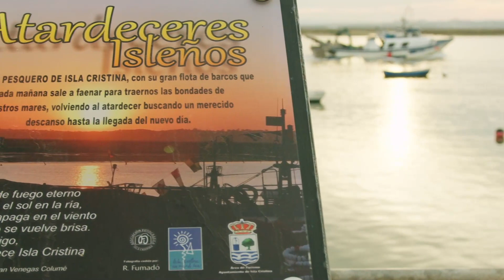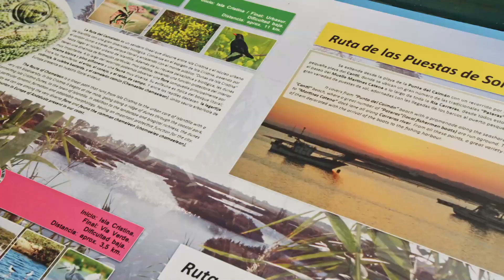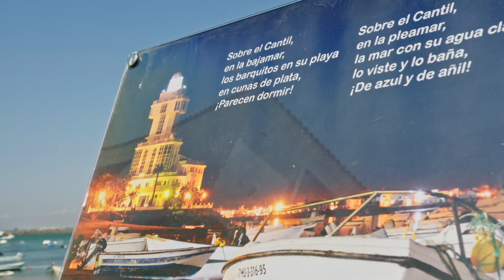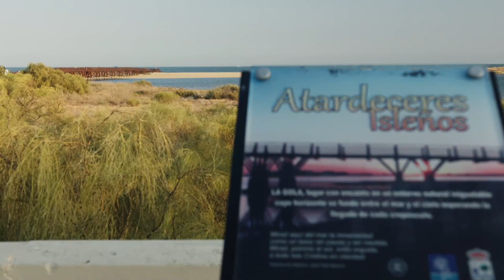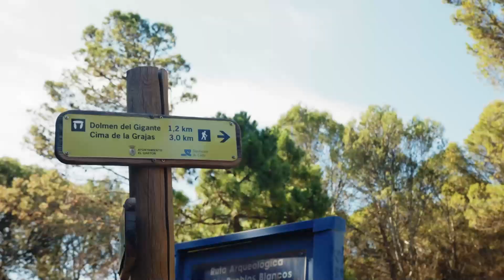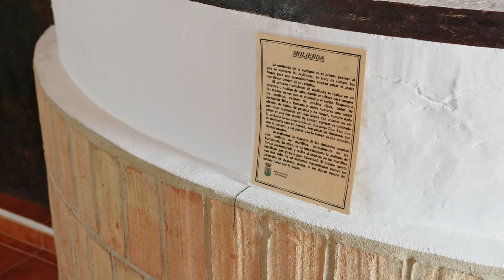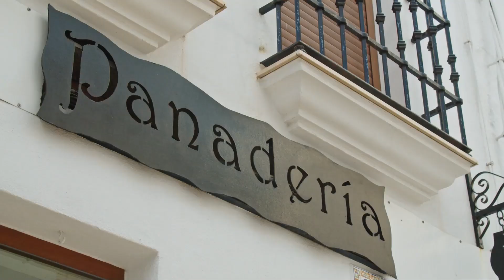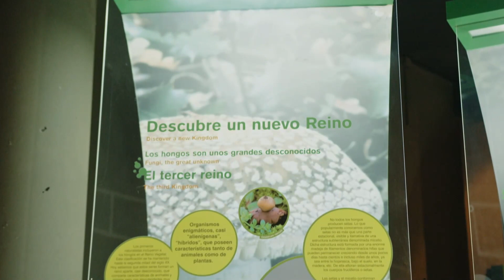Destino Andalucía | Costa de la Luz (Huelva) y El Gastor (Cádiz)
"Destino Andalucía" se pasea por las provincias de Huelva y Cádiz. En la provincia onubense, nos desplazamos hasta el litoral, hasta la Costa de la Luz de Huelva, para visitar Isla Cristina, un enclave que ha enamorado a poetas universales y autores locales. Recorremos los pinares de este pueblo y surcamos sus aguas en catamarán. Disfrutamos del paisaje marismeño de la Vía Verde del Litoral y la Ruta de los Atardeceres. Además, degustamos su cocina de autor.

También viajamos al municipio gaditano de El Gastor, conocido como el balcón de los pueblos blancos. Un destino perfecto para los amantes del turismo arqueológico y de naturaleza.

Lo más importante y curioso visto en "Destino Andalucía", tiene lugar en el espacio "En ruta". En la sección "Mi rincón favorito", la actriz Mireia Portas habla de su lugar favorito de Andalucía.

El programa se despide con las fotos que envían los espectadores a la cuenta de Twitter @Destino_AND con el hashtag Andaluciadefoto y al email

Visita CanalSur Más para ver los programas completos.